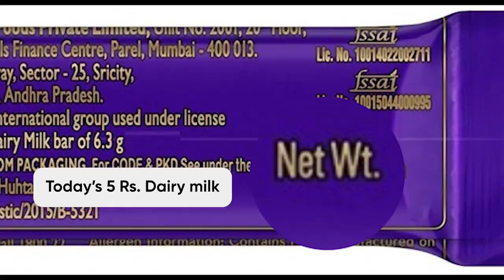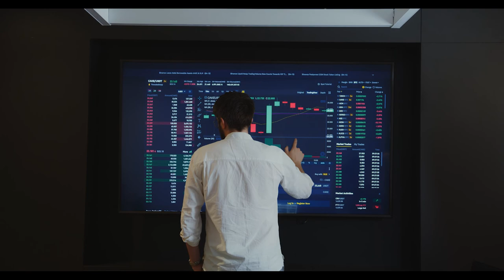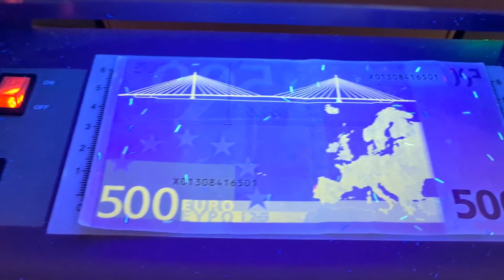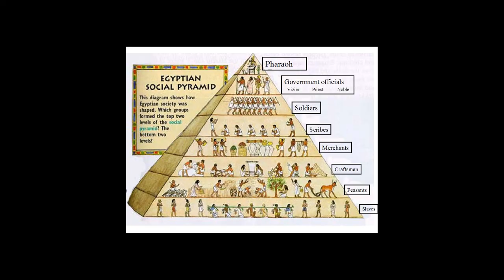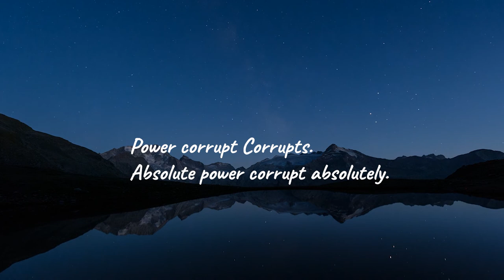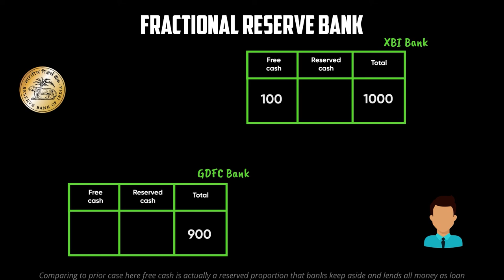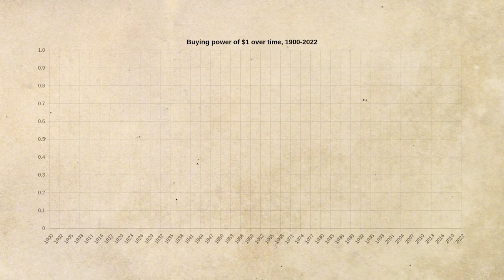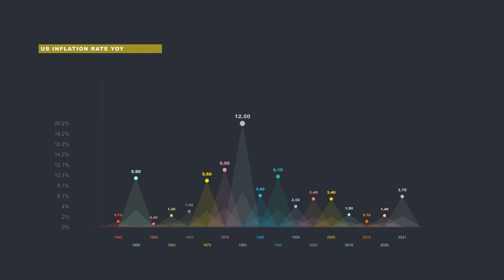Why the size of Cadbury dairy milk has reduced?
I'm sure everyone has eat the chocolates from Cadbury. But you might not known that slowly and steadily over the period of time, they have reduced the size of the Dairy milk across all price range. This is a story that goes beyond it.

The Philosophy of Bitcoin and How it Could Change the World As We Know It | Robert Breedlove from @TomBilyeu